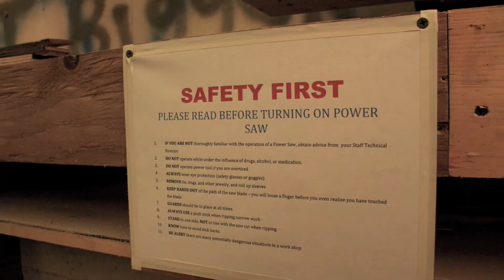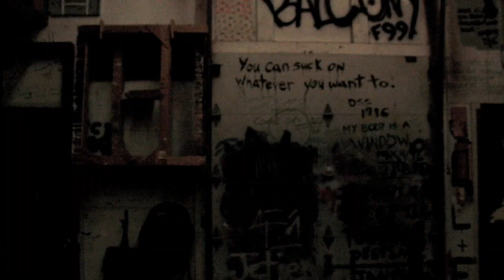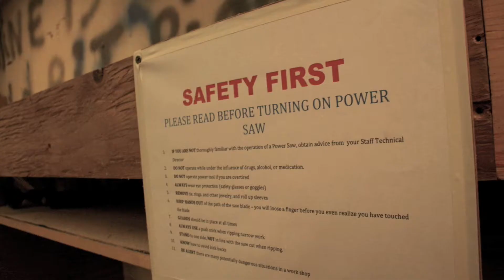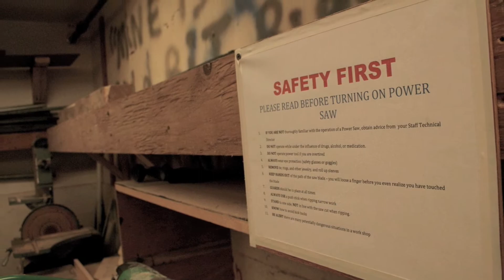Jesse Pliska TD Documentary.mov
This is a documentary I made for my Advanced Studies in Theatre Production and Design class.